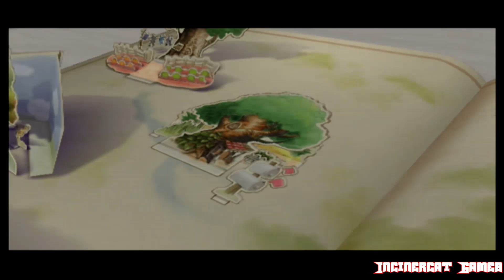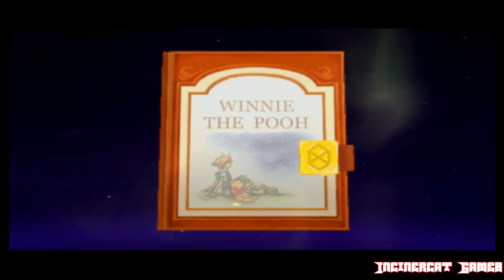Kingdom Hearts 2 Walkthrough (PS2) (No Commentary) Part 42: 100 Acre Wood